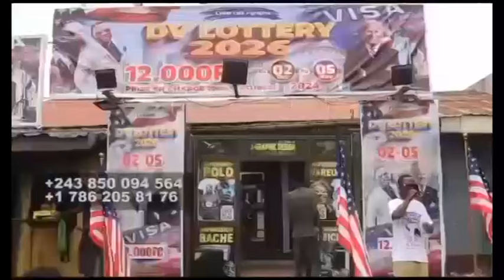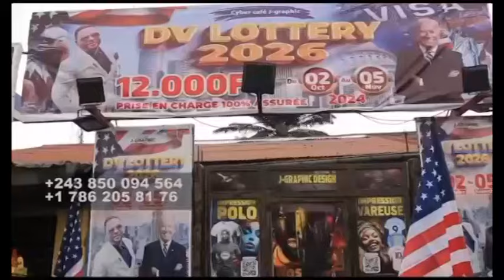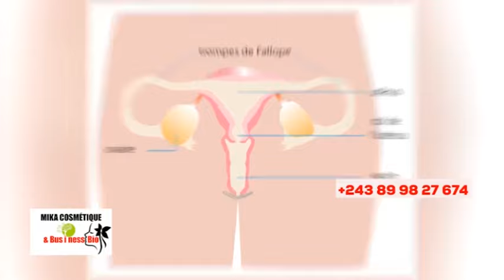🔥PROPHÈTE ANDIMI KUFA, ROSMINE MAMAN YA ALEXANDRA LUKA NZAMBE, KINDOKI DÉVOILÉ, BOLANDA !!